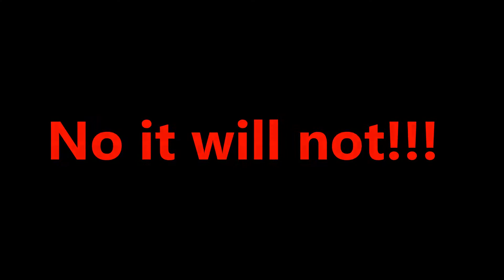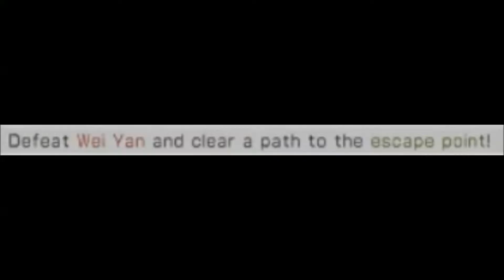Dynasty warriors 7 Sun Shang Xiang game play moments 1 of 2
Dynasty warriors 8 Sun Shang Xiang game play moments